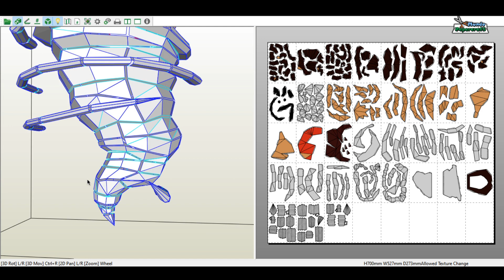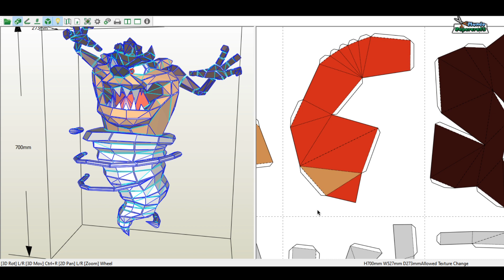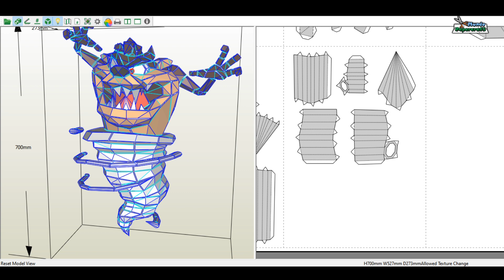Taz de Papercraft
Modelo de papercraft de Taz de pared de los Looney Tunes